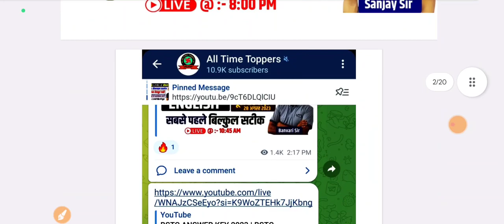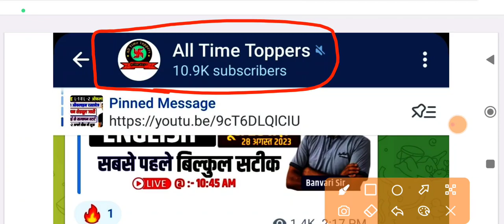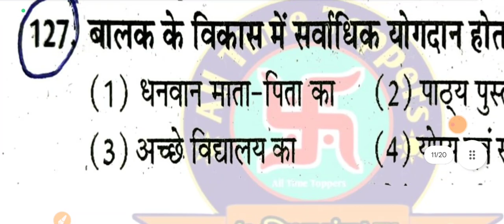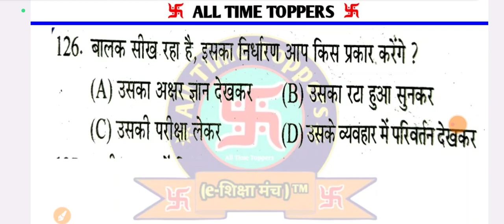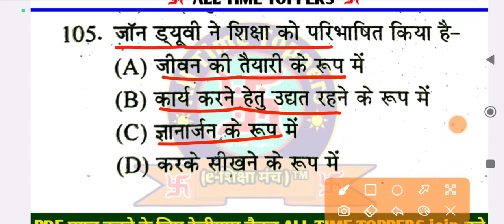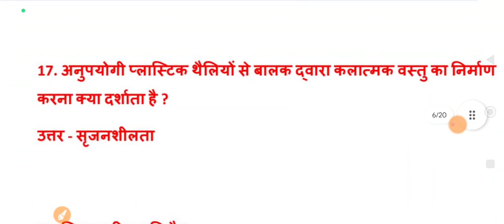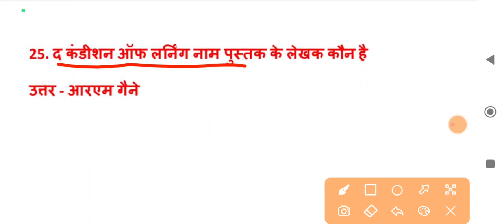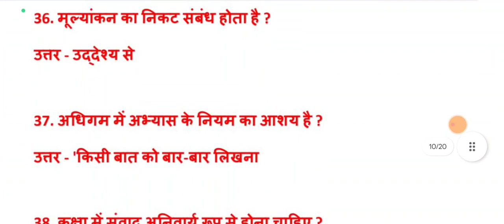BSTC ANSWER KEY 2023 | BSTC TEACHING APTITUDE ANSWER KEY 2023 | BSTC SHIKSHAN ABHIRUCHI ANSWER KEY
bstc,
bstc 2023
bstc 2023 ki teyari kese karen,
BSTC syllabus,
bstc syllabus,
bstc ki tayari kaise kare,
bstc 2023 ki tayari kaise kare,
bstc 2023 ki tayari kaise Karen,

बीएसटीसी 2023 की तैयारी कैसे ,
bstc paper 2023,
bstc ke liye best book konsi h,
bstc 2023 ke liye best book konsi h,
bstc 2023 ke liye best teacher konsa h,
बीएसटीसी 2023 में घर बैठे कैसे ज्यादा नंबर लाएं,
बीएसटीसी के लिए बेस्ट यूट्यूब चैनल कौन सा है,
bstc 2023 ke liye best you tube channel konsa h,
bstc class 2023,
bstc 2023 class,

Lakshya gyan anant
Lakshya publication
Bbstc 2023 lakshya gyan anant
lakshya gyan anant bstc 2023,
lakshya gyan anant bstc2023,
lakshya gyan anant,
bstc maha-marathone 2023,
bstc marathone class,
bstc reasoning marathone,
bstc english marathone,
bstc2023 Rajasthan gk marathone,
bstc 2023 teaching aptitude marathone,
Bstc Online Classes 2023,
Bstc Rajasthan GK Online Classes 2023,

Bstc Previous Year Paper 2023,
Bstc Rajasthan Gk Important Questions 2023,
Bstc Rajasthan GK Marathon Class 2023,
bstc refund 2023
bstc 2023 teaching aptitude,
bstc classes 2023 teaching aptitude,
teaching aptitude question bstc 202,
BSTC 2023 Teaching Apptitude,
shikshan Abhiruchi,
shikshn abhiruchi bstc 2023,
lehar classes,
BSTC 2023 Teaching Apptitude Model Paper,
shikshan abhiruchi model paper,
bstc 2023 shikshn abhiruchi model paper,
bstc 2023 shikshn abhiruchi,

rajasthan bstc exam 2023 online classes,
bstc exam 2023 syllabus,
LEHAR CLASSES,
lehar classes reasoning bstc 2023,
reasoning lehar classes,
Bstc 2023 Model Paper,
Bstc 2023 Reasoning Model Paper,
Bstc reasoning classes 2023,
bstc 2023 mansik yogyta,
mansik yogyta bstc
BSTC Exam 2023 Rajasthan GK,
bstc rajasthan gk 2023,
bstc rajasthan gk 2023 lakshya classes,
bstc rajasthan gk,
bstc rajasthan samanya gyan 2023,
rajasthan bstc online classes 2023,
bstc important question 2023 gk

BSTC 2023 Hindi Marathon Class,
bstc 2023 hindi classes,
bstc paper hindi online classes 2023,
bstc hindi online classes 2023,
bstc exam hindi online classes 202,
bstc hindi classes,
bstc hindi classes 2023 model paper,
bstc hindi important questions 2023,
bstc 2023 hindi ki class,
bstc 2023 hindi question,
bstc hindi classes 2023 lakshya

bstc reasoning 2023 lakshya classes